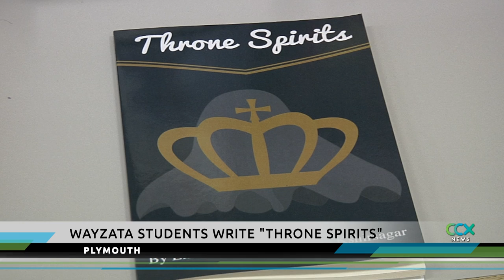Wayzata Central Middle School Students Become Authors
Two Wayzata Central Middle School students are celebrating the success of their book.

Ellie Abood and Aashna Kshirshgar wrote about two princesses who do not get along, yet unite to fend off a ghost in the book “Throne Spirits.”

“It had a decent plot,” explains Abood. “It wasn’t going to be a short story. It was going to be an actual book.”
Writing “Throne Spirits”

The students elaborated on a short story they wrote in class and published the book with the help of a free book publishing company called Sigma’s Bookshelf. The company was also started by a Wayzata High School student named Justin Anderson who wanted to help other teen writers get published like he did. Anderson wrote the story “Saving Stripes: A Kitty’s Story” that has sold close to 400 copies with 100 percent of the proceeds donated to S.O.S. Rescue Relief, Inc., which runs the Adopt-a-Pet Shop in Plymouth.

“Throne Spirits” is selling well too. So far, the students have sold a total of 163 books since their title was released in October 2018. They’ve sold the book online and also at the Twin Cities Book Festival.  The two students earned a royalty check and spoke to classmates at Wayzata Central Middle School about writing.

“What I love about writing is that you get to create your own characters and create your own world,” explains Aashna Kshirshgar. “I love to read, so this is like reading but you get to do whatever you want.”

Both students say they would like to pursue writing as a hobby.

Sigma’s Bookshelf is leading a low cost novel writing workshop on February 23 and 24 at the Hopkins Center for the Arts for teens between the ages of 13-19. Cost is $50. To register, go to the bottom of the front page of